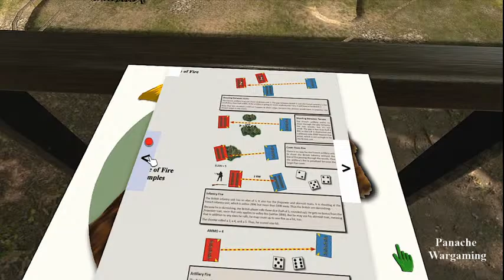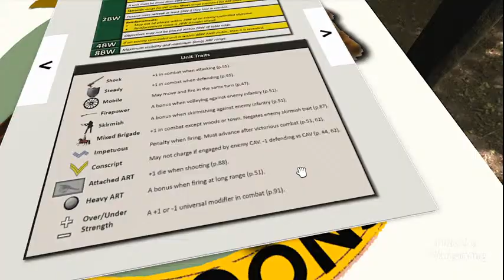The Battle of Vimiero for Blucher